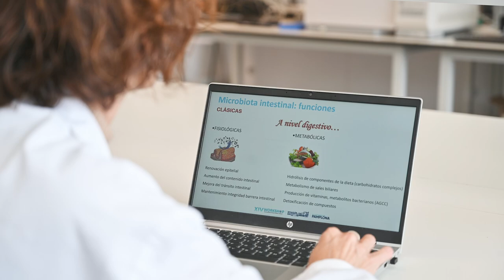CSIC Cicerón 11.2: Investigación en alergia: Las proteínas de leche de vaca en la infancia